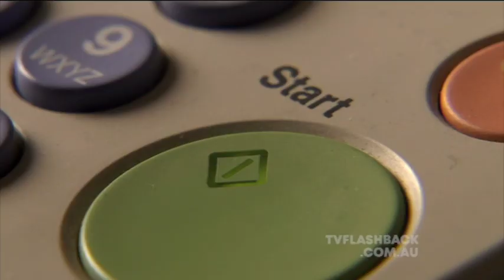A tribute to Marshall Napier who passed away on 14th of August 2022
Select scenes from Police Rescue, Water Rats. Blue Heelers. McLeod's Daughters and City Homicide.    Warning language & graphic scenes.